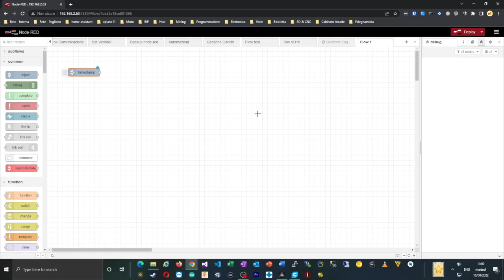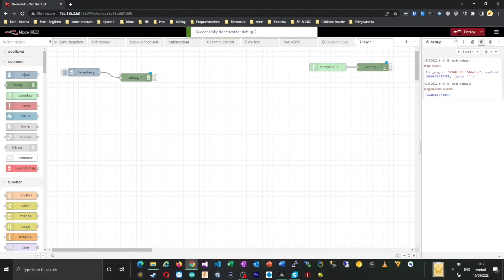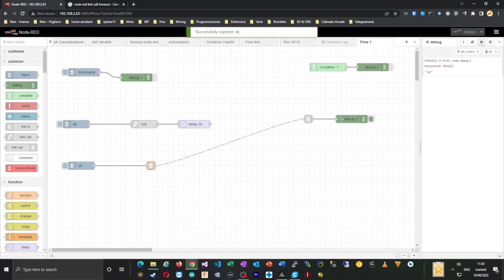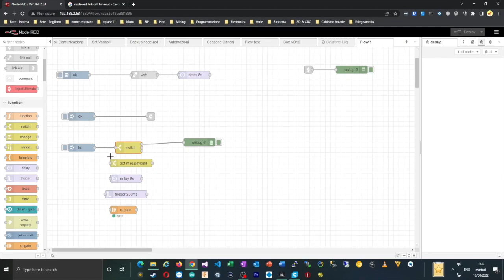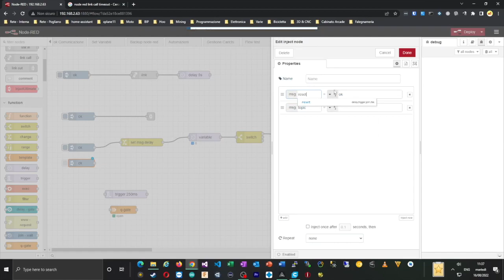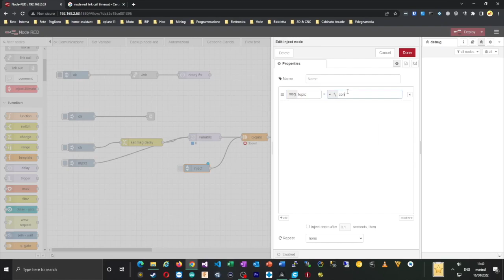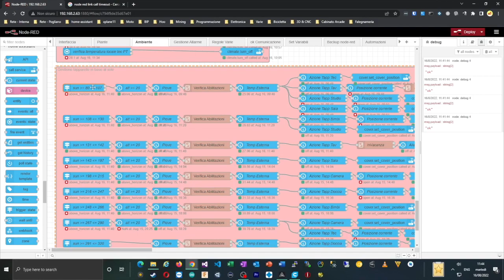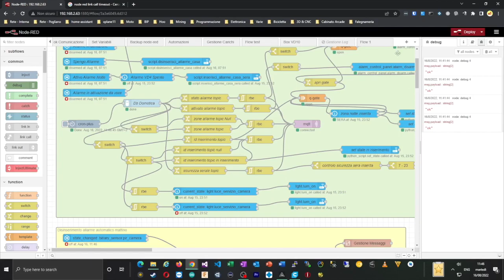Corso Node-Red - Seconda Parte - I nodi più comuni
In questa seconda puntata del Corso dedicata a node-red, domotica per tutti, vi spiega come è possibile utilizzare i nodi piu comuni all'interno dei vostri flow.
Il tutto vi servirà come base per le vostre prime regole sfruttando i nodi in home assitant. Grazie alla sua integrazione nativa disponibile in node-red.